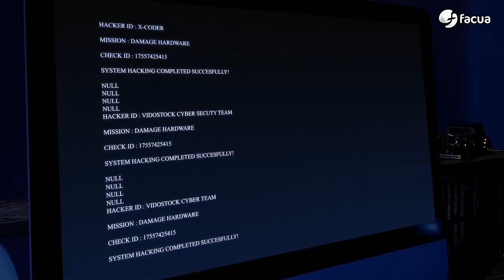Denunciamos a la propietaria del principal fichero de morosos, Asnef | En Ocasiones Veo Fraudes #39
00:00 El vídeo que Javier Negre ya no quiere que veas
03:04 En el último episodio...
03:34 FACUA denuncia a Equifax por poner trabas a usuarios que quieren saber si están en su fichero de morosos Asnef.
05:40 Irrisoria multa de 600.000 euros de la Junta a E-distribución por paralizar la emisión de facturas durante meses.
07:25 FACUA denuncia al Warm Up por quedarse con el dinero no consumido de las pulseras 'cashless'.
08:49 Terror en el supermercado: El aceite de oliva sigue subiendo en los supermercados tras 12 semanas consecutivas bajando en origen.
12:03 Te ayudamos: te explicamos cómo denunciar si estás cansado de las molestas llamadas comerciales o de spam.
14:40 Te puede pasar a ti: EasyJet indemniza con 1.600 euros a una socia de FACUA por extraviar su maleta casi cuatro meses.
18:00 Despedida
18:34 La llamada al mánager Sergio Pazos.

En el editorial, Rubén Sánchez saca a la luz el vídeo que Javier Negre ya no quiere que veas.

Las tres noticias de actualidad del programa: Más denuncias contra festivales de música por numerosas irregularidades, pedimos a Protección de Datos que actúe ante las trabas de Equifax a los usuarios que quieren saber si están incluidos en su fichero de morosos Asnef, irrisoria multa de Andalucía a la distribuidora del grupo Endesa por paralizar la emisión de facturas durante meses.

En Terror en el supermercado, David Ávila da detalles sobre la evolución del (carísimo) precio del aceite de oliva.

En nuestra sección Te puede pasar a ti, te contamos la historia de un usuario al que easyJet extravió su equipaje durante cuatro meses.

En Te ayudamos, Keka Sánchez te explica cómo denunciar las llamadas comerciales molestas.